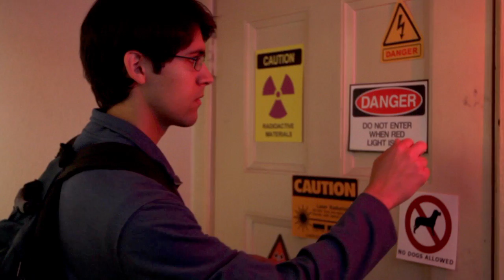The PHD Movie - Extended Trailer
Extended trailer for "The PHD Movie", the live-action adaptation of the popular online comic strip by Jorge Cham. for more details.